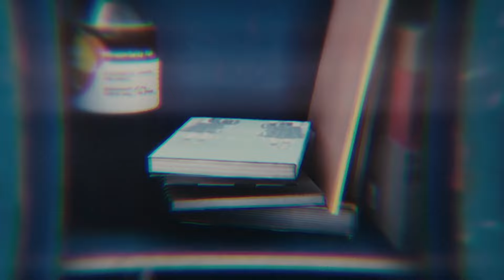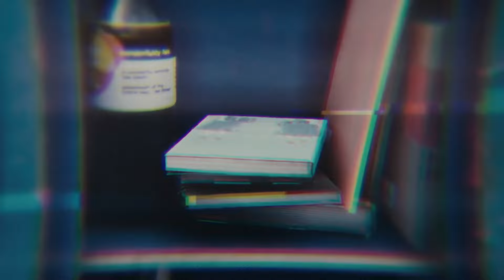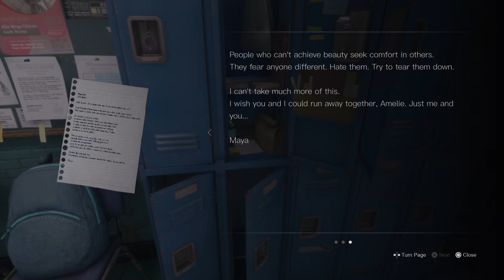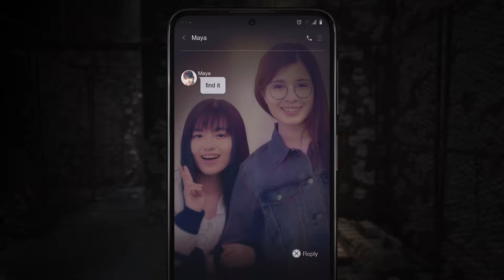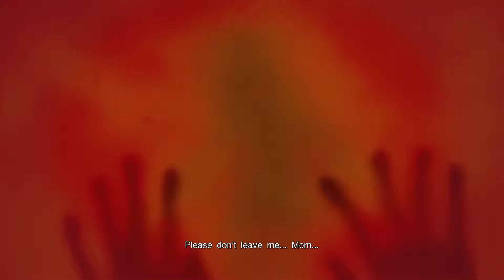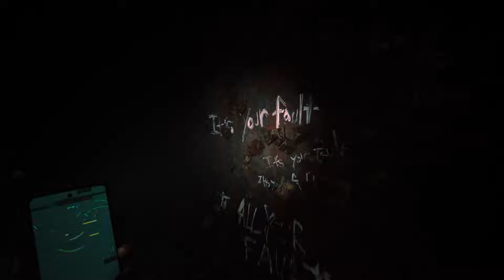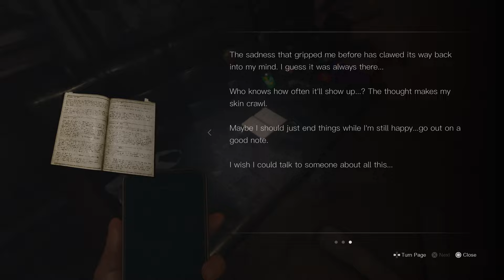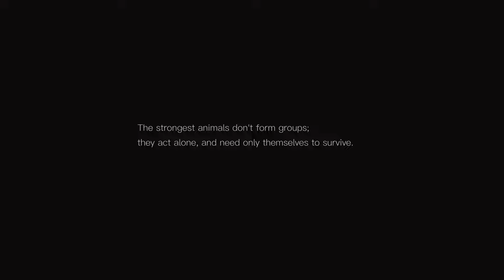SILENT HILL: The Short Message Playthrough Pt.End